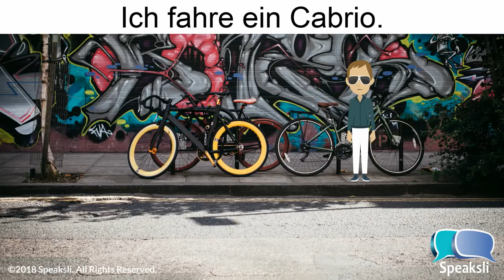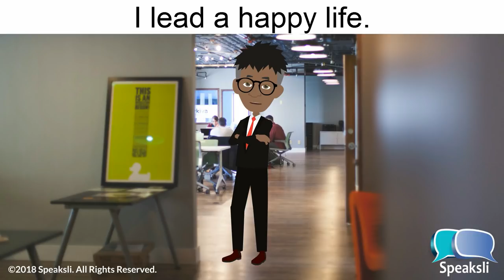20 Verbs Using "I" | Learn German | Speaksli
In this Speaksli.com video, you'll learn how to conjugate 20 common verbs in the first person present tense (using the pronoun "I").  You'll also learn a sentence for each verb.